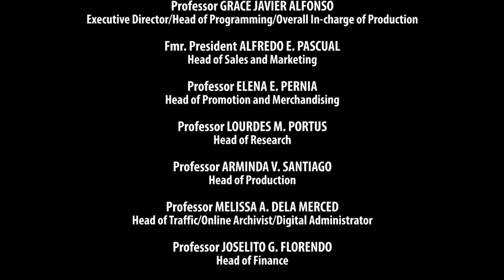USAPANG PELIKULA | Episode 04: Ethics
USAPANG PELIKULA
Episode 04: Ethics

with
PROF. CARLO GABRIEL PANGILINAN

ATTY. MARIA GABRIELA CONCEPCION
UP College of Law

DR. ROLANDO TOLENTINO